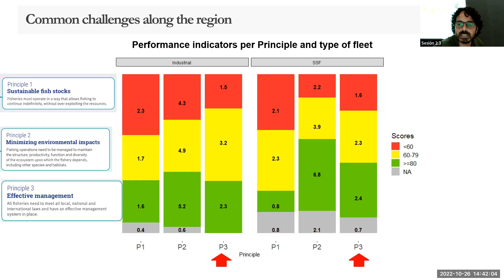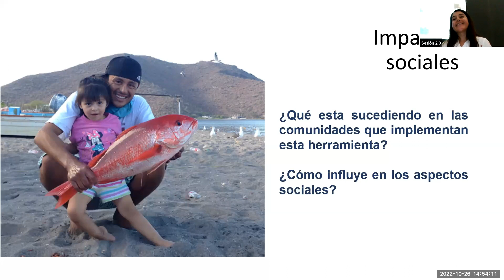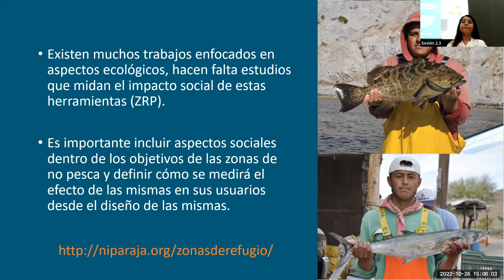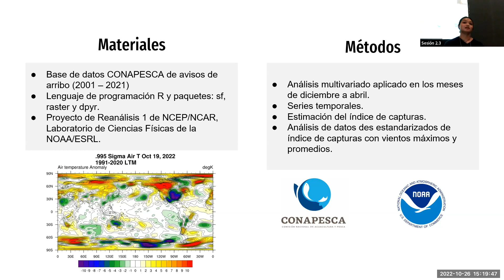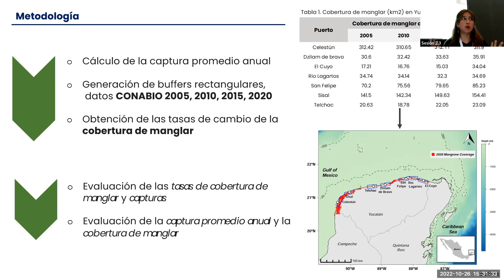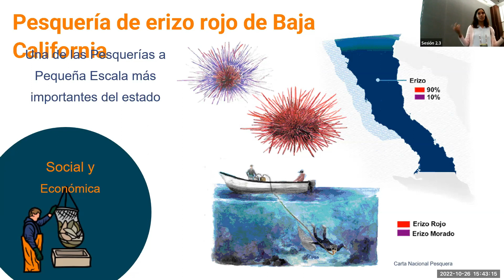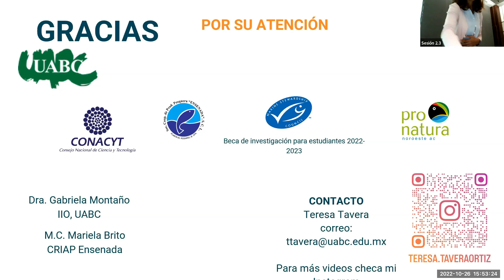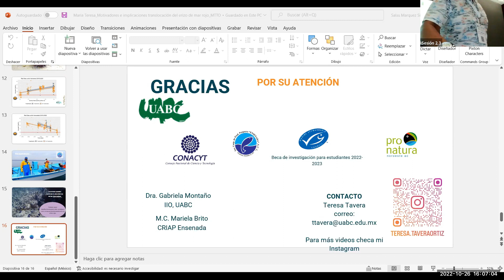Parallel session #2.3 - Ecological Resilience - Contributed papers [Multilanguage]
Contributions from individual papers.

Chair: Joanna Alfaro

Speakers:

1. Antonio Gomez Gomez - Performance and opportunities of Fishery Improvement Projects in Latin America and the Caribbean to support sustainable fisheries

2. Melisa Vázquez-Garcés - Social impacts of the implementation of a no-take zone

3. Kelly Anahí Campos Novelo - Effects of cold surge events on small-scale fisheries and adaptive responses of fishers in Yucatan, Mexico

4. Abril Retana Hernández - Effects of mangrove coverage change rate on small-scale fisheries’ landings from Yucatan, Mexico

5. María Teresa Tavera - Drivers and implications of the red sea urchin translocation in kelp forests ecosystems in Baja California, Mexico

6. Jairo Altamar López – Evaluation of mesh sizes in Colombian Caribbean artisanal gillnets: A Fuzzy-AHP approach